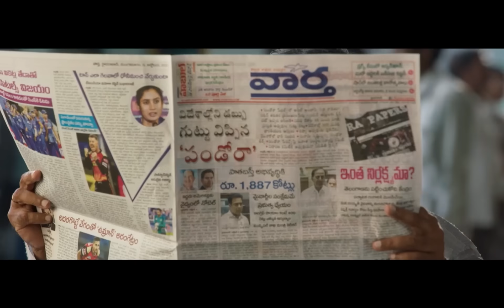Sharwanand & Rashmika Mandanna Recent Blockbusterhit Love Comedy Telugu Full HD Movie | Matinee Show